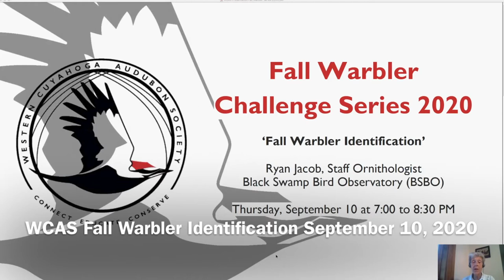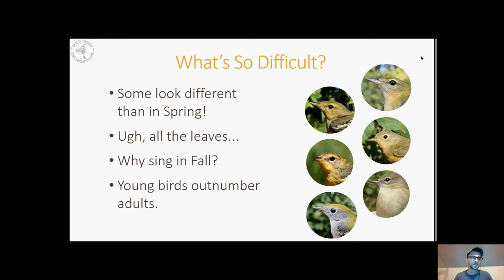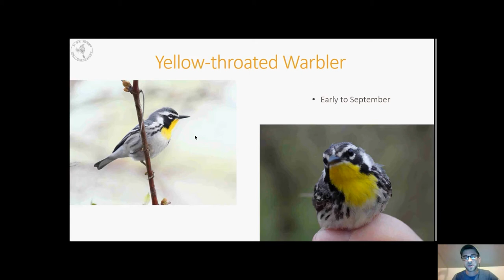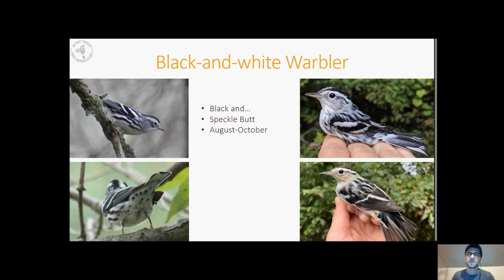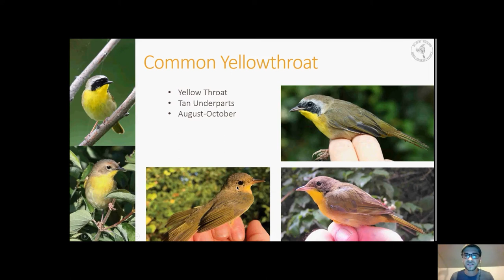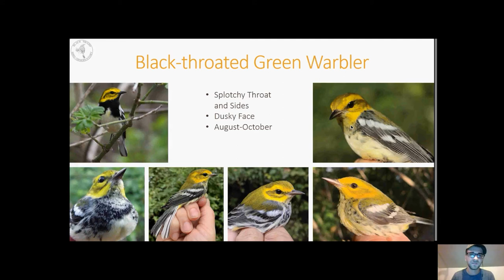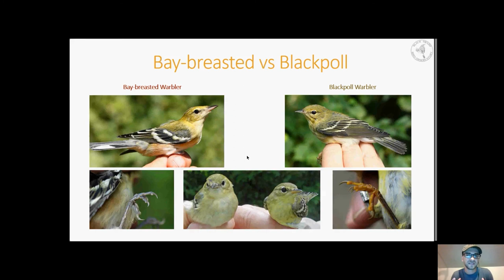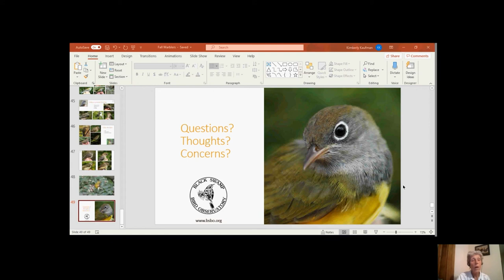Fall Warbler Identification Evening 2020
WCAS FALL WARBLER CHALLENGE 2020: Fall Warbler Identification Evening
​Event: Fall Warbler Identification
Presenter: Ryan Jacob, Staff Ornithologist, Black Swamp Bird Observatory (BSBO)
Day & Time: Thursday, September 10 at 7:00 to 8:30 PM

​Description: With Western Cuyahoga Audubon’s Fall Warbler Challenge taking place during the months of September and October, WCAS is hosting a fall warbler identification event to help with some of those more “confusing” fall warblers. Ryan Jacob, ornithologist, naturalist and bird-bander with Black Swamp Bird Observatory, will discuss field marks and features to look for on fall warblers. Information presented will be useful for newer birders as well as seasoned birders, but not every species may be covered.

Timestamps (approximate):

​Fall Warbler Identification:
[00:00:00] Nancy Howell, Host and WCAS Board Member, Welcomes Attendees to the Program.
[00:08:06] What's So Difficult? Ryan Jacob begins the presentation.
[00:10:49] Appreciating Fall Warblers
[00:14:21] The Actual Confusing Warblers
[00:16:41] The Art of Fall Warblers and The WTF Technique
[00:18:12] Divide and Conquer!
[00:19:15] Warblers That DON'T Change
[00:34:39] Warblers That Don't Change MUCH
[01:05:14] Warblers That DO Change
[01:23:04} Closing and Thank You

Ryan Jacob is a native to northwest Ohio who discovered his passion for birds while working as a naturalist for the state park system. This passion quickly evolved into a focus on research and education. Ryan currently works with Black Swamp Bird Observatory as one of their primary bird banders, with an unabashed bias for warblers. With years of experience in the field and a penchant for teaching, Ryan is also a certified bird banding trainer through the North American Banding Council.

* Watch the program on YouTube youtu.be/lonFHwpbJug